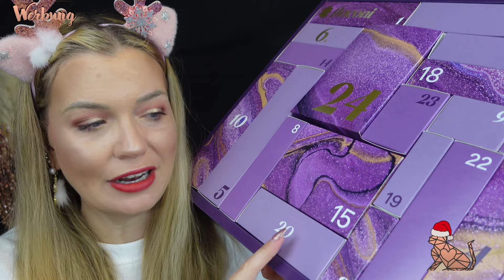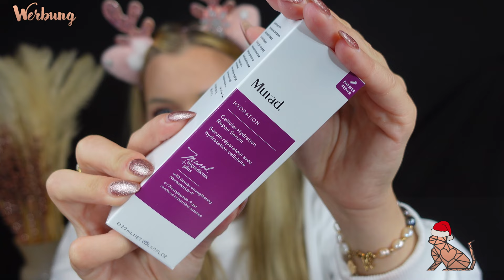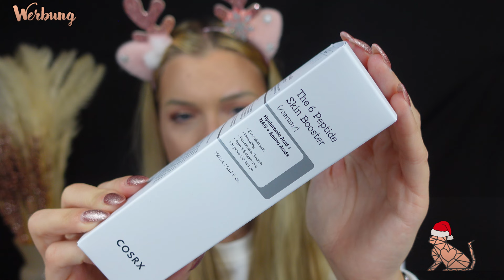Flaconi Adventskalender 2024 / *selbst gekauft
Hallo, in diesem Video zeige ich dir den Flaconi Adventskalender 2024.

00:00:00 Intro & Begrüßung
00:02:09 Unboxing
00:22:27 Übersicht über die Produkte
00:22:46 Fazit

Werbung wegen Markennennung | ohne Auftrag oder Bezahlung

Impressum auf Anfrage.